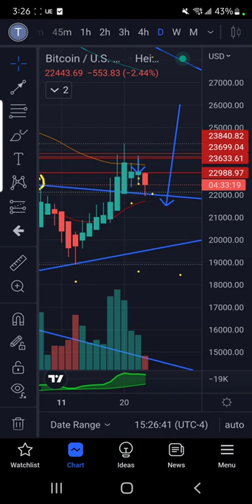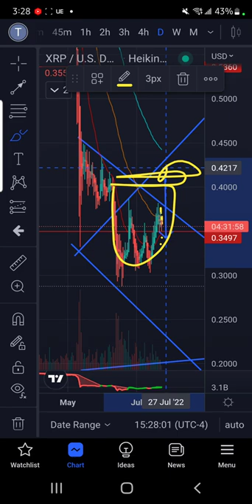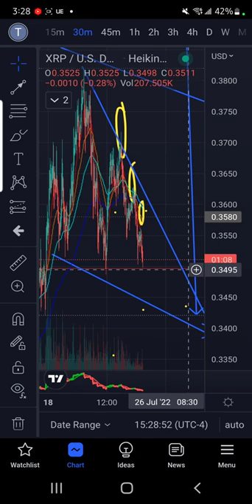URGENT UPDATE IS THIS A WELL DESIGNED BEAR TRAP IF SO YOU NEED TO WATCH THIS TA NOW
5K SIGNUP BONUS USING PARTNERED LINK ABOVE.. JOIN MY COPYTRADES XRPFUTUREMILIONAIRE

rMdG3ju8pgyVh29ELPWaDuA74CpWW6Fxns

rMdG3ju8pgyVh29ELPWaDuA74CpWW6Fxns

rMdG3ju8pgyVh29ELPWaDuA74CpWW6Fxns